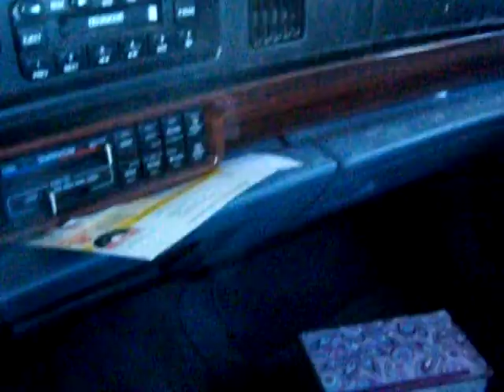Charlie in the car.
Charlie in the car, getting exicted about going "to the woods."